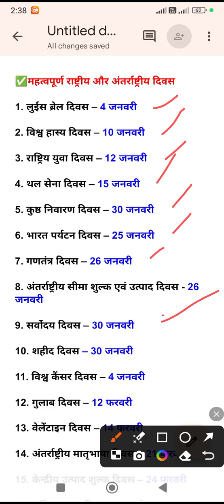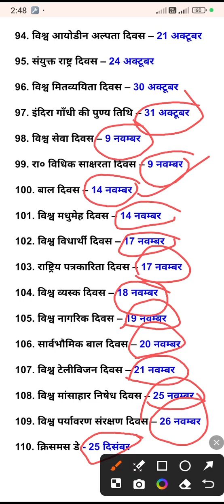||राष्ट्रीय और अंतरराष्ट्रीय दिवस|| COMPETITIVE EXAM(2024) ll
||राष्ट्रीय और अंतरराष्ट्रीय दिवस||

||SSCCGL, POLICE,ANY COMPETITION EXAM 2024